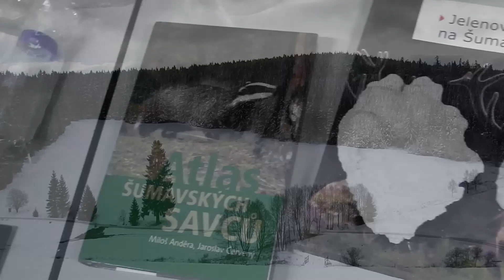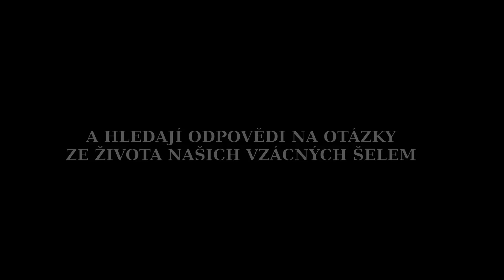Ostrovidění na Šumavě (2017)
Video-vzpomínka na loňské školení nováčků Rysích hlídek ve stopování. Na nové hlídkaře i kamarády. A také malá výzva těm, co stopování šelem ještě nepropadli :) termíny aktuálních ostrovidění najdete na webu